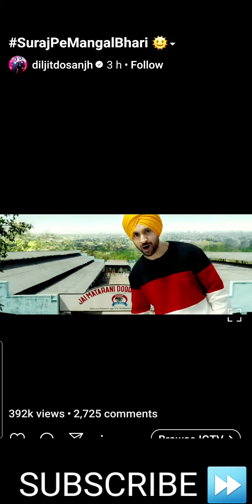DILJIT DOSANJH NEW MOVIE COMING SOON - 'Suraj Pe Mangal Bhari' + TRAILER